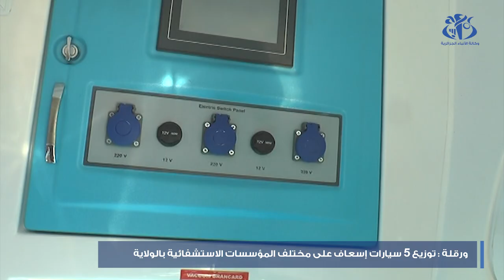ورقلة: توزيع 5 سيارات إسعاف طبية على مؤسسات استشفائية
ورقلة (وأج) - وزعت 5 سيارات إسعاف مزودة بأحدث التجهيزات الطبية الاستعجالية ،على مسؤولي المؤسسات العمومية الاستشفائية لكل من محمد بوضياف بورقلة (سيارتان) وحسين آيت أحمد بحاسي مسعود (1) و المؤسسة الاستشفائية المتخصصة الأم و الطفل بوخريص عمر 1 ومستشفى الصداقة الجزائري الكوبي لطب العيون (سيارة واحدة )، وذلك في اطار ضمان تحقيق تغطية كاملة لإقليم الولاية بالنظر لمواقع تلك المؤسسات الصحية.